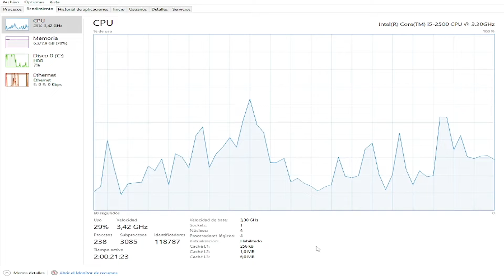como se sale de aqui II GOD OF WAR RAGNAROK II EP10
en el episodio anterior, atreus regresa a casa como un subnormal por que no logro nada,mientras que kratos y tyr, planearon una estrategia para evitar el RAGNAROK,antes de que la transmision se cortara davi logro pausar el juego justo a tiempo veamos que nuevas aventuras le esperan a nuestro trio favorito
recuerden visitar mi canal para mas videos